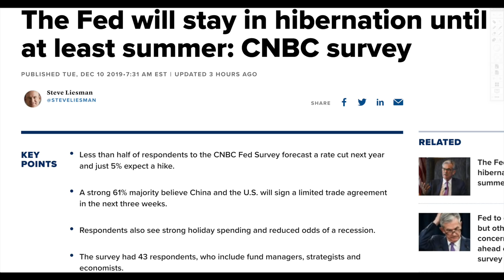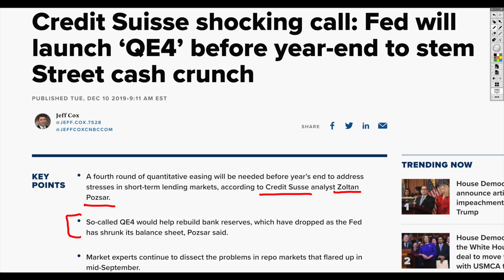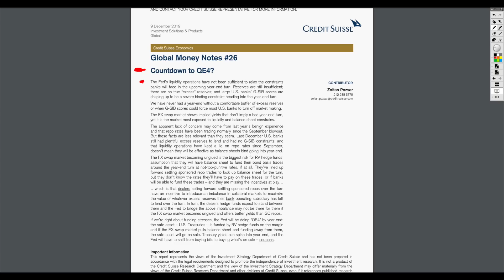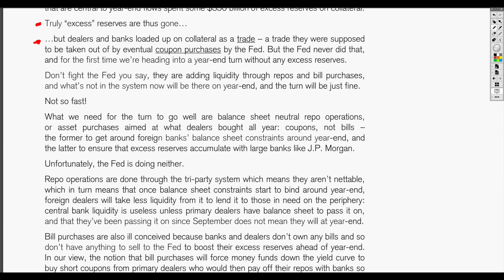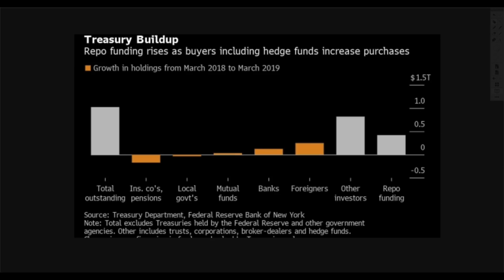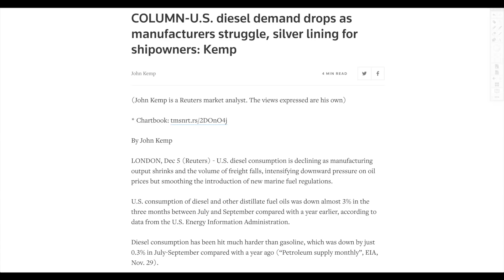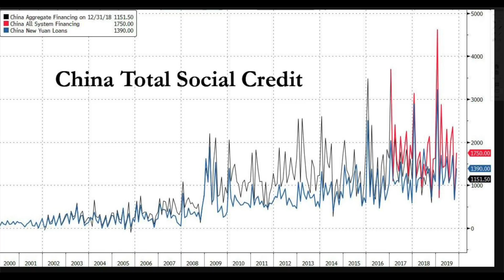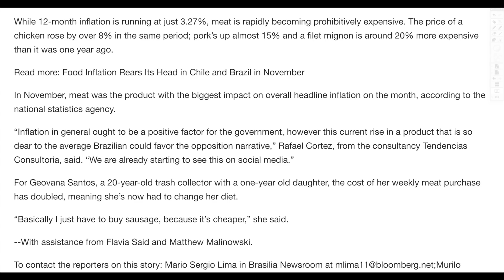PREPARE FOR YEAR END FIREWORKS: Former Fed Official Warns! QE4 OVERDRIVE!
This is absolutely massive. Zoltan Polzsar from Credit Suisse has suggested that we're in for a rude awakening before year end. In response, the Fed will have to engage in outright QE4. Not the QE that we're seeing right now. Not the QE that has expanded their balance sheet faster than QE1, 2, and 3. Oh no. I guess they're going much much larger. Now, the details being convoluted, are not for everyone. But if you want to see the report, definitely check it out. The financial system had essentially broke and there had been no way to reverse the damage. Zoltan acknowledges the issues (But is definitely in favor of Fed intervention) but at least we're seeing someone like this talk about he underlying issues. Expand a wild year-end into 2020 unless something changes.